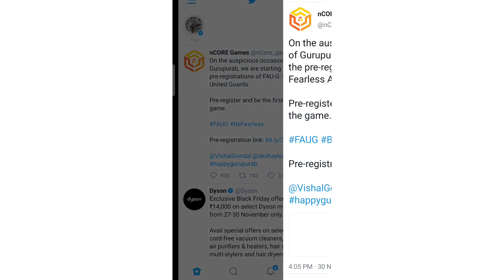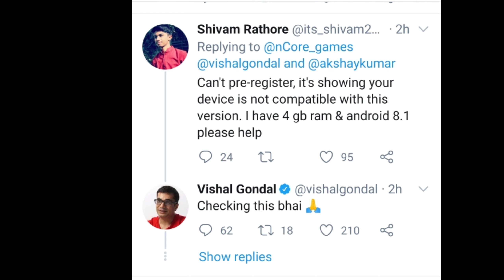Faug pre registration Link | How to pre register FAUG game in playstore | Tamil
This video tells you about the fastest method of creating animated whatsapp Sticker through a simple app .If you are redirected from my second video you will find it extremely useful .Do watch the video to know about it.